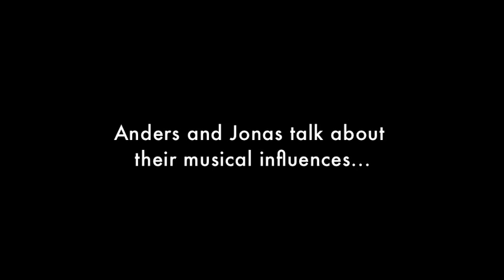Katatonia talk about their influences while in London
Katatonia talk about their influences throughout their career and in creating new album, Night Is The New Day, available on Peaceville Records.

Possibly the greatest heavy record I have heard in the last ten years... it truly is a masterpiece. Mikael Åkerfeldt (Opeth)

the Swedes have quite possibly penned their very own masterpiece...

...this record is a mind-bending odyssey of melodies, moods, colours and soundscapes; labyrinthian ambience, glorious heights, despairing lows and the type of awe-inspiring set of chapters which demand an instant replay. This is truly classic Katatonia, and of unprecedented quality.

9/10 Rocksound

'an album staggering in both its ambition and its accessibility, showcasing beauty and despair in equal measure.'

4.5/5 One Metal

For audio samples, downloads and loads more go to the mini-site at: nightisthenewday.com